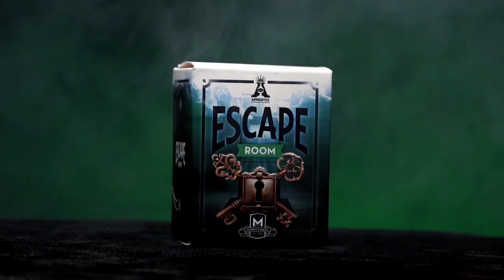Escape Room by Apprentice Magic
ESCAPE ROOM is SUPER VISUAL and easy to perform magic trick!

EFFECT:

In this version, You display a clear box and lid, two small pieces of rope and a ball with a hole going through it. You take the two pieces or rope and run them through the ball.
Next, you place the ball inside the clear box and tie the rope around the box. Your audience member is asked to hold on to both ends of the rope and PULL! Magically, the ball has ESCAPED FROM THE ROPES!
ESCAPE ROOM comes complete with everything you need to start performing right away!